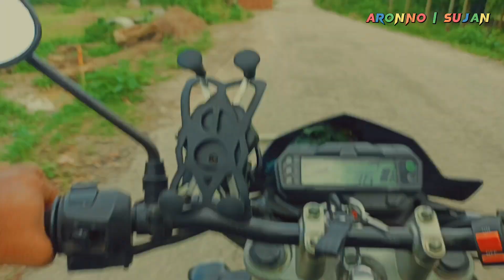চলতি পথে কিছু কথা || ARONNO SUJAN || New Moto Vlog || বাংলাদেশী মোটো ভ্লগ ২০২৩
চলতি পথে কিছু কথা || ARONNO SUJAN || New Moto Vlog 2023

moto vlog,
motovlog,
motovlog name ideas,
world motovlog,
motovlog nepal,
motovlog nyc,
vlog video,
village couple romantic vlog video new,
vlog video voice add,
vlog video viral korbo kivabe,
vlog video viral kaise kare 2023,
vlog video viral trick,
vlog video voice over,
vn vlog video editing,
vlog vlog video,
vlog video viral,
vlog video woman,
vlog video uk,
vlog video voice editing mobile,
ujjal das vlog video,
vlog video work fashionable bgm,
vlog video with rahul mishra,
youtube first vlog video,
vlog video in bengali,
youtube par vlog video kaise upload kare,
youtube vlog video editing,
youtube short vlog video kaise banaye,
youtube par vlog video viral kaise kare,
vlog video zeinab
motovlog nyalip,
motovlog night ride,
motovlog ninja h2r,
motovlog nd filter,
waqas motovlog,
motovlog nmax,
motovlog helmet,
motovlog helmet setup,
motovlog harshit upadhyay shorts,
moto vlog greek,
motovlog gopro,
moto vlog filipino,
farru motovlog,
moto vlog fuga,
first motovlog,
first moto vlog video kaise banaye,
funny motovlog,
first moto vlog me kya bole,
fk motovlogs,
frodo motovlog,
felo motovlog,
moto vlog grom,
prank motovlog,
first moto vlog video,
motovlog girl,
moto vlog gone wrong,
motovlog game,
motovlog girl reaction,
moto vlog guy from pakistan,
motovlog duke,
motovlog date,
motovlog helping,
abhi motovlog,
motovlog ajmer,
motovlog adri,
a motovlog,
anterior motovlog,
abid motovlog,
ali motovlog,
ace nnyl motovlog,
moto vlog australia,
aryan motovlog,
ashish motovlog,
alok motovlog,
arush motovlogs,
moto vlog bike setup,
moto vlog brasil,
moto vlog background song,
moto vlog assam,
moto vlog ashu,
motovlog background music,
motovlog with nandan,
moto vloggers channels,
motovlogging,
moto vlog bangladesh,
motovlog setup,
moto vlog with sanchi,
moto vlog nepal,
motovlog bd,
motovlog shorts,
motovlog america,
moto vlog bangla,
moto vlog video explore with azzu explore with azzu,
moto vlog song,
moto vlog adventure,
motovlog action camera,
motovlog audio,
moto vlog aerox,
moto vlog brasil 2 gameplay,
moto vlog brasil gameplay,
motovlog ducati,
chintu motovlog,
cycle motovlog,
csk motovlog,
chon motovlogs,
cong tv motovlog,
car motovlog,
chapri moto vlog rider
moto vlog canada,
crazy moto vlog,
moto vlog dhaka,
motovlog delhi,
motovlog di hutan berujung ngecas,
motovlog death,
moto vlog disalip,
moto vlog dubai,
motovlog chapri,
moto vlog cops,
motovlog bike,
rb motovlogs rx,
rb motovlogs,
rb motovlogs independence day,
rb motovlogs road rage,
motovlog camera,
moto vlog camping,
moto vlog cebu,
moto vlog cong tv,
motovlog channel,
motovlog cycle,
motovlog honda,
motovlog sleeping girl,
quick shifter motovlog,
moto vlog new video,
motovlog ninja 400,
motovlog nandan,
motovlog night,
moto vlog new york,
motovlog ns,
motovlog name,
new motovlog,
motovlog news,
nepali motovlog,
ns motovlog,
new motovlog channel
ns riding moto vlog,
nitish motovlog,
moto vlog nyc,
motovlogger jannu stuntz channel,
motovlog mic,
long motovlog,
lucky motovlog,
live accident motovlog,
life motovlog controversy,
moto vlog music,
moto vlog mutya,
moto vlog me kya bole,
moto vlog malayalam,
motovlog disalip,
moto vlog mountain,
motovlog mobile,
moto vlog maroc,
motovlog mumbai,
moto vlog mrb,
motovlogger jannu stuntz,
motovlog philippines,
neeraj motovlog,
moto vlog omor,
lp motovlog,
pak motovlog,
moto vlog phone,
moto vlog prank on girlfriend,
motovlog paris
pasyal moto vlog,
pba moto vlog,
moto vlog public reaction,
pranjal dahiya moto vlog,
prince motovlog,
piyush motovlog,
pakistan motovlog,
moto vlog qartulad,
moto vlog squad,
quiz motovlog,
moto vlog prabhat,
motovlog phone setup,
motovlog on splendor,
us motovlog,
moto vlog of nepal,
motovlog odisha,
motovlog off road,

motovlog ladakh,
karan moto vlog,
ks motovlog,
kannada motovlog,
krish motovlog,
moto vlog libreng sakay,
motovlog logo,
motovlog ladai,
moto vlog life,
uk motovlog 125,
moto vlog live,
moto vlog lens,
motovlog london,
motovlog live crash,
motovlog ladies,
life motovlog,
ladakh motovlog,
uk motovlog accident,
jawo motovlog,
jino moto vlog,
moto vlog kaise banate he,
moto vlog kivabe banabo,
moto vlog korte ki ki lage,
rk motovlogs,
moto vlog ke liye best camera,
moto vlog kannada,
moto vlog ke liye best
ভাইরাল মোটো ভ্লগ,
মটো ব্লগ,
আমার ব্লগ,
বিডি ব্লগ,
ব্লগ ভিডিও,
new blog,
ব্লগ,
বাংলা ব্লগ,
বাইক ব্লগ,
moto vlog,
এর ব্লগ,
ঢাকা বিডি ব্লগ,
মিতু ব্লগার,
নতুন ব্লগ

=ANTY-PIRACY WARNING =
This content is ©Copyright ❝ARONNO SUJAN❞ Channel. Legal action will be taken against those who violate the copyright of the following material presented !

Thanks
CEO Of ARONNO SUJAN